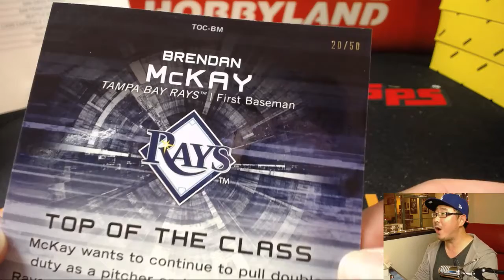Tu, 12/26/17 [BOX TOPPER] #24 - 2017 Bowman Draft MLB Baseball